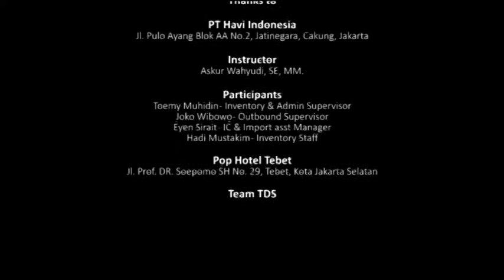Logistics and Supply Chain Management - Testimoni oleh Toemy Muhidin - PT Havi Indonesia